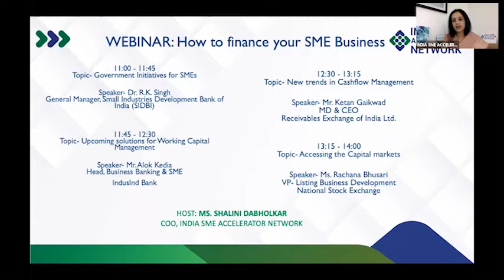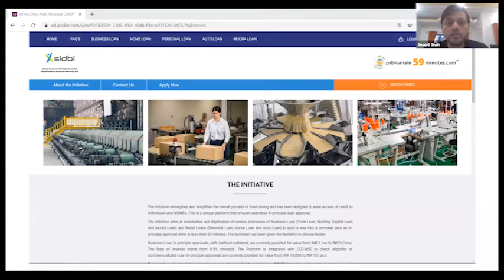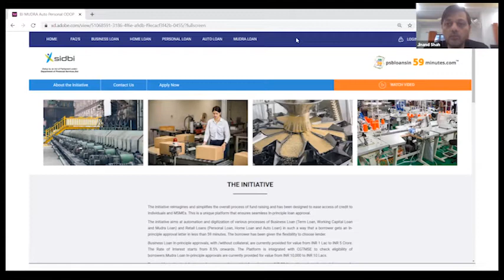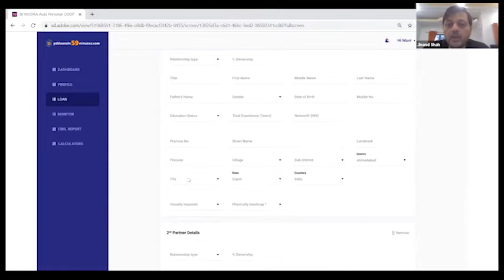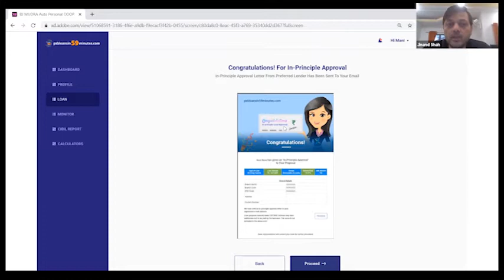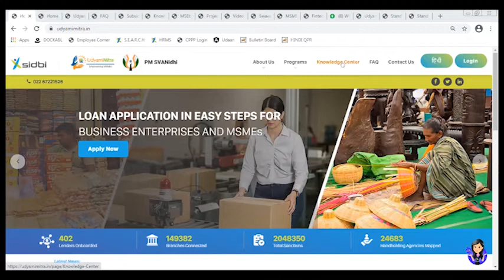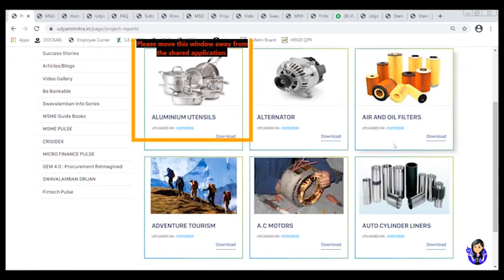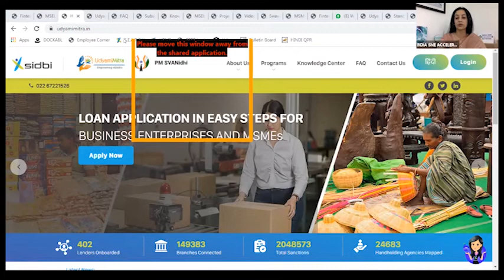Webinar on Government Initiative For SMEs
Webinar on Government Initiative For SMEs By DR. R.K. Singh General Manager SIDBI.